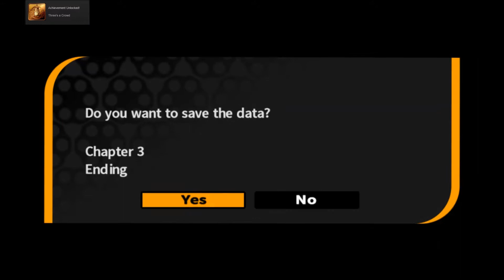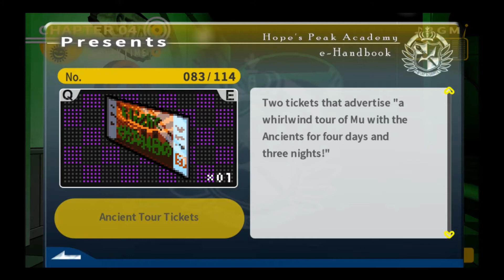Let's Play Danganronpa Trigger Happy Havoc Part 34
Let's Play Danganronpa Trigger Happy Havoc as we walk in on a very strange scene.